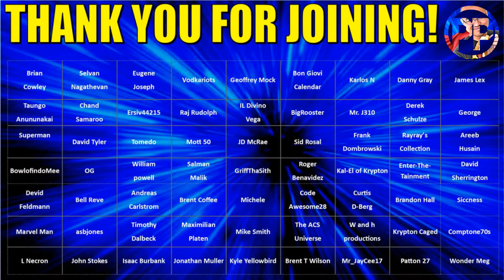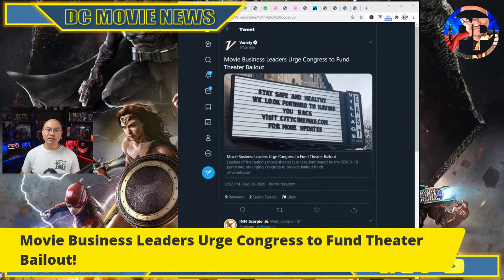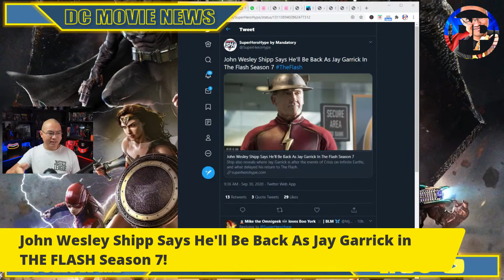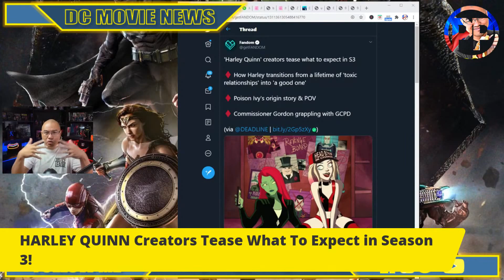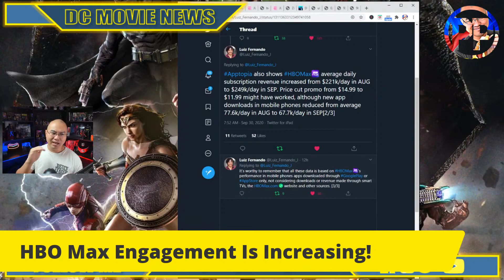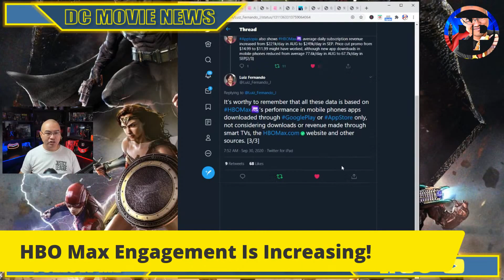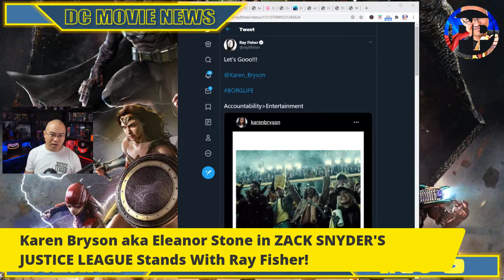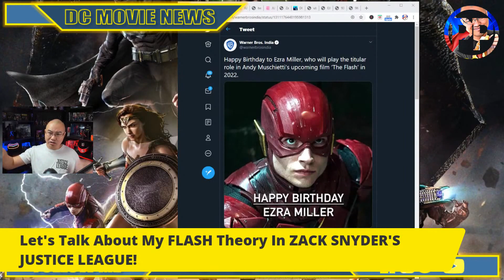Flash Saves League From Darkseid in JUSTICE LEAGUE Snyder Cut Theory? | HARLEY QUINN Season 3 Tease!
👉Let's Talk About My FLASH Theory In ZACK SNYDER'S JUSTICE LEAGUE that deals with the third act final battle that could include Darkseid?
👉Karen Bryson aka Eleanor Stone in ZACK SNYDER'S JUSTICE LEAGUE Stands With Ray Fisher!
👉HARLEY QUINN Creators Tease What To Expect in Season 3!
👉John Wesley Shipp Says He'll Be Back As Jay Garrick in THE FLASH Season 7!
👉Gotham Actor Alex Morf Cast As Victor Zsasz in BATWOMAN!
👉HBO Max Engagement Is Increasing!
👉Movie Business Leaders Urge Congress to Fund Theater Bailout!

0:00 Intro
1:38 Theater Bailout
4:08 Victor Zsasz in BATWOMAN
5:55 John Wesley Shipp Back In THE FLASH
8:03 Harley Quinn Season 3 Tease
13:23 HBO Max Engagement Increasing
15:40 Another Supports Ray Fisher
17:01 The ZSJL Flash Darkseid Theory

Thumbnail images by Ramesh Desilva and Datrinti